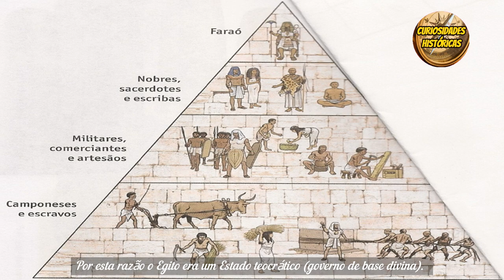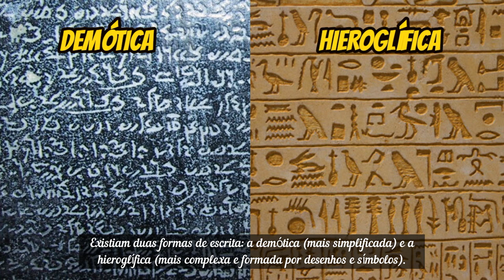Egito Antigo para leigos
O Egito Antigo foi uma civilização do Antigo Oriente Próximo do Norte da África, concentrada ao longo ao curso inferior do rio Nilo, no que é hoje o país moderno do Egito.
A civilização do Egito Antigo se formou em torno de 3 200 a.C. com a unificação política do Alto e Baixo Egito.
O governo dos faraós terminou oficialmente em 32 a.C., quando o Egito caiu sob o domínio do Império Romano.